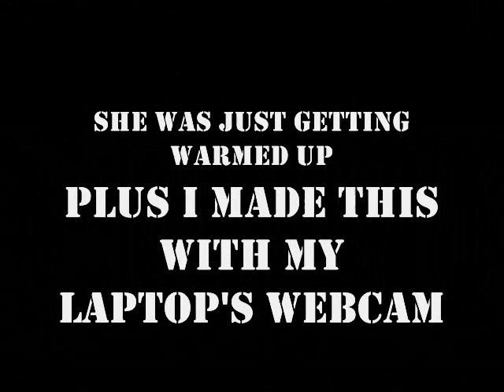Maxie on her Springpole Pt 1